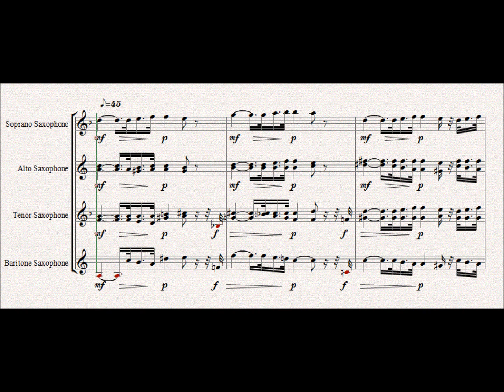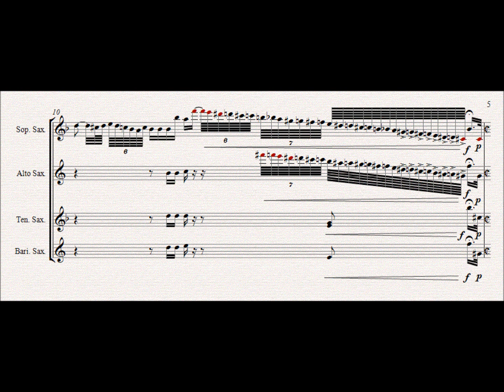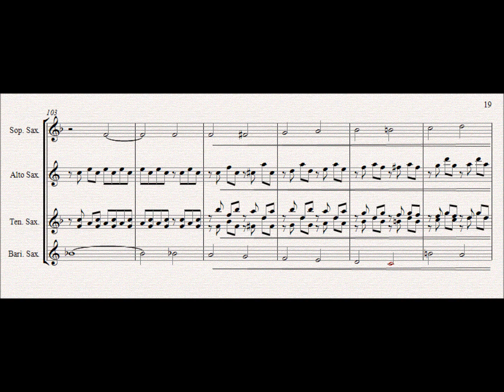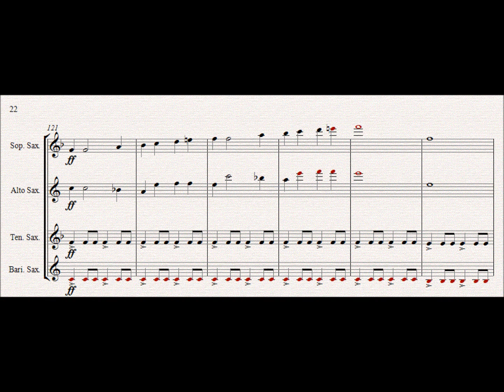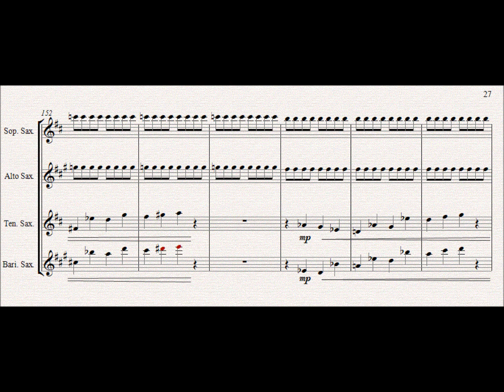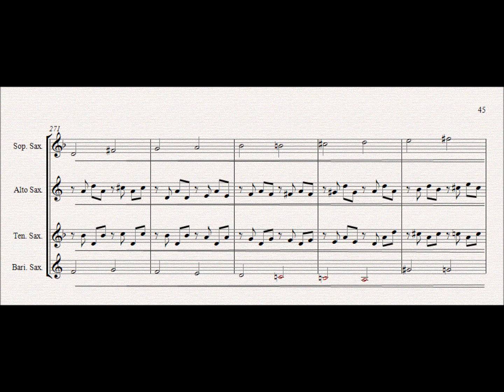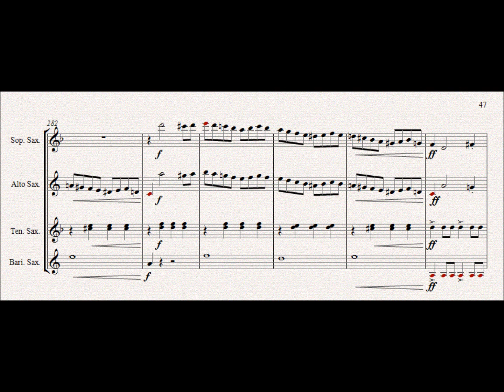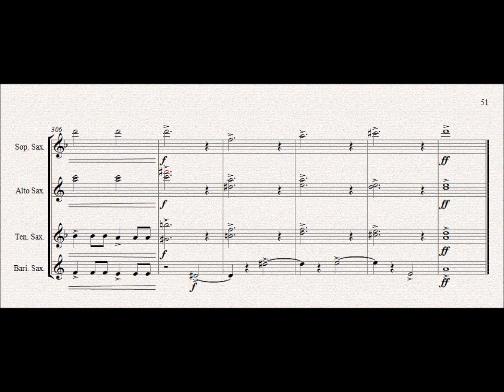Sonata pathetique Movement 1 for sax sextet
Ahhhh ive never hated a piece so much after arranging it

This was a pain to arrange and although i think it turned out alright I hate this piece now :L Also ive never arranged a piece of music and thought to myself wow theres no way i would be able to play it

But i hope you enjoy it! Ignore the robotic sibelius midi music its the best i can do :)